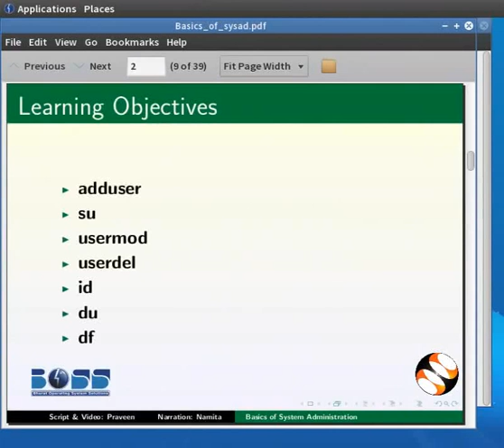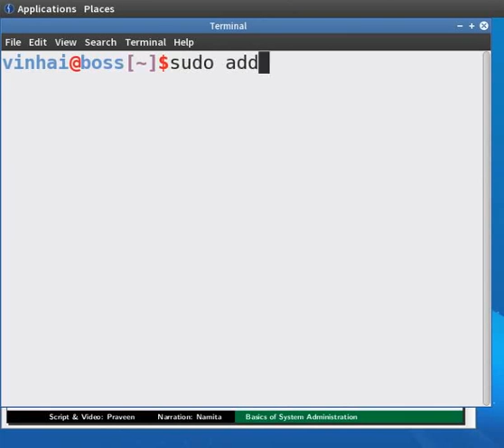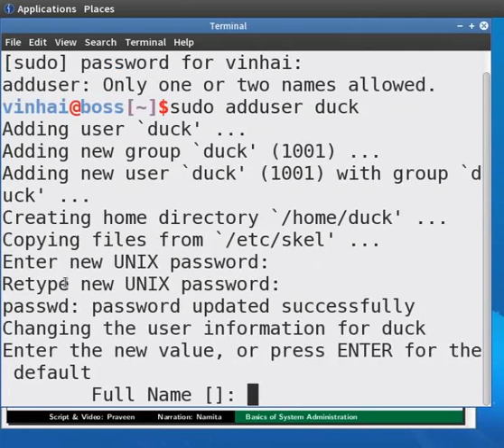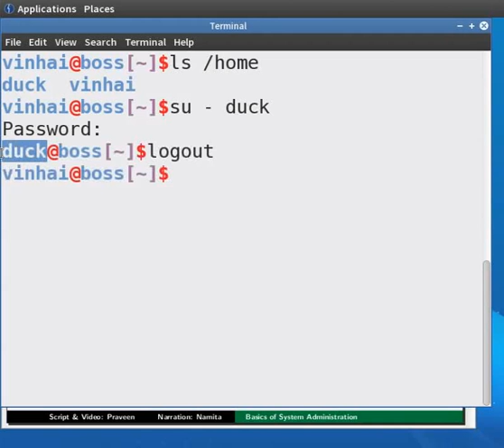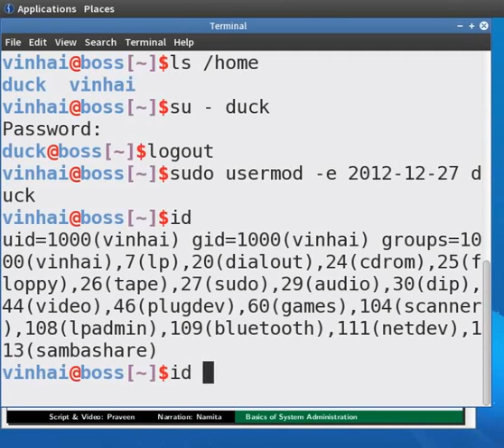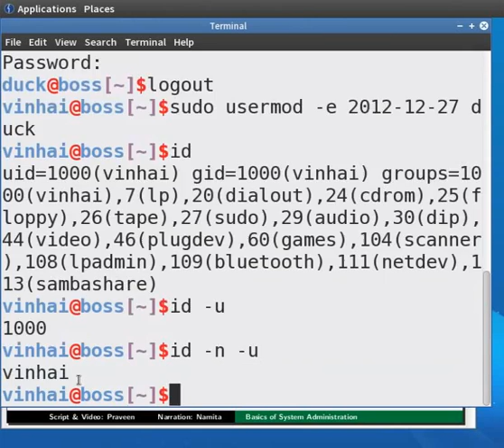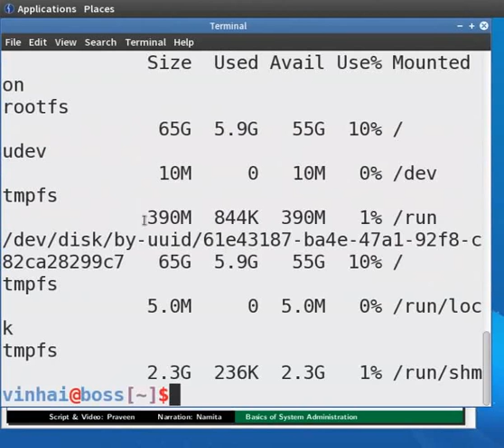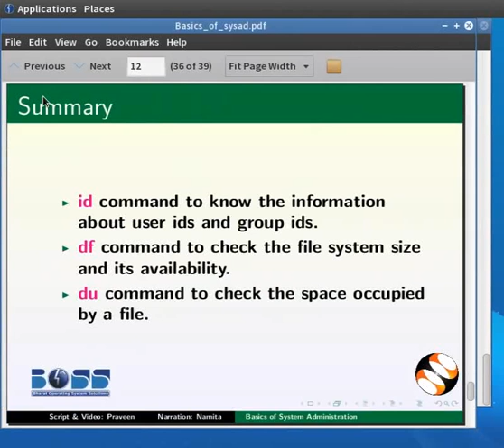Basics of System Administration - Marathi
बेसिक्स ऑफ सिस्टम आड्मिनिस्ट्रेशन

    Root login-su
    यूज़र मॅनेज्मेंट - UID, GID, useradd, usermod,
    userdel
    Discs – Du, df